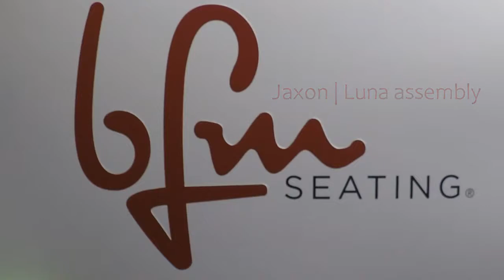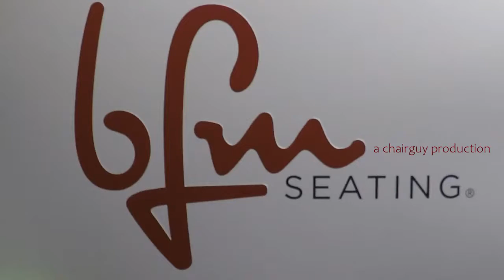Luna | Jaxon table base assembly video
This video goes through a step by step process on how to assemble a BFM seating Jaxon or Luna style indoor table base. Set your space apart with these new designs by BFM. They are sure to enhance any type of decor, while creating that unique dinning experience, and a perfect addition to any office space, cafeteria, college campus, school study hall, industrial space, craft brew pub, contemporary restaurant, rustic bar, fine dining or bistro dining areas! While this sturdy base provides optimal convenience, that adds a distinct visual appearance and value to your space. The design provides guests with an elegant way to comfortably enjoy some appetizers, remarkable food entrees, signature drinks, and desserts!